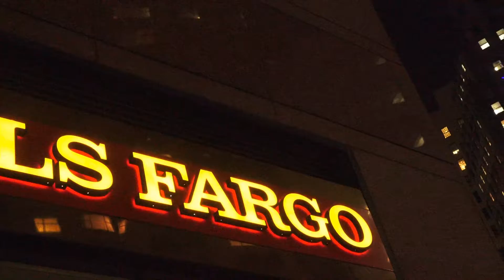Close Your Account and Switch